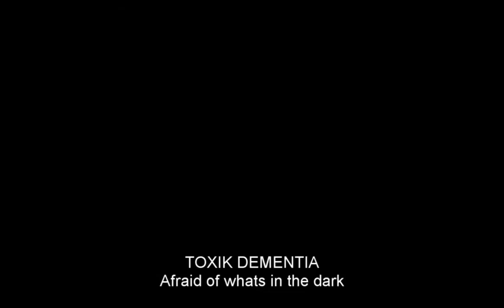Afraid of whats in the dark - TOXIK Dementia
Afraid of whats in the dark - TOXIK Dementia (2016)